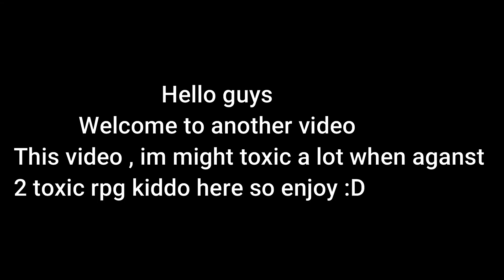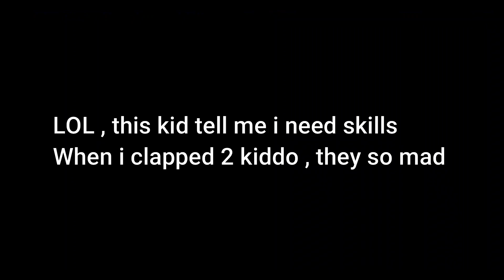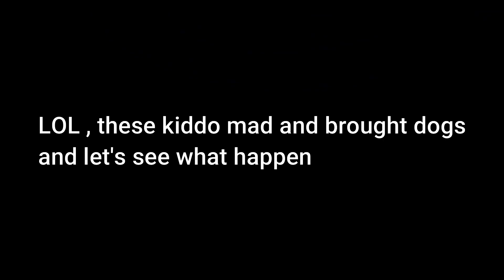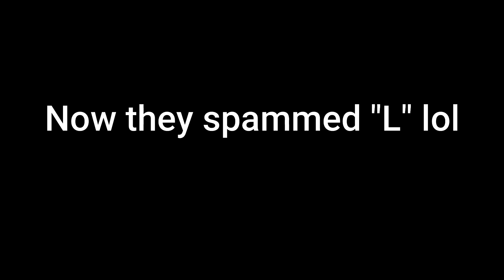"Outplayed" moment and make dual toxic RPG kiddo rage quit /Mad City/Roblox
Toxic kids these days , never be nice at all